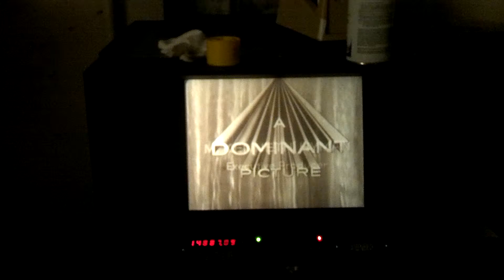Noah's Ark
Titles